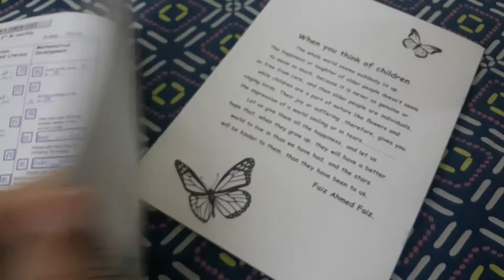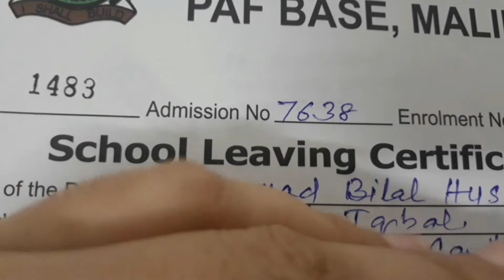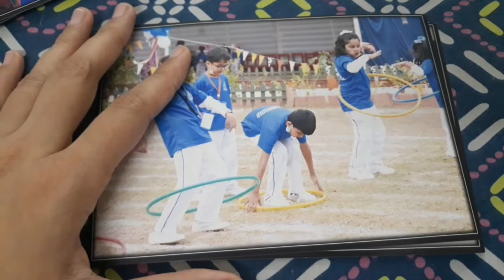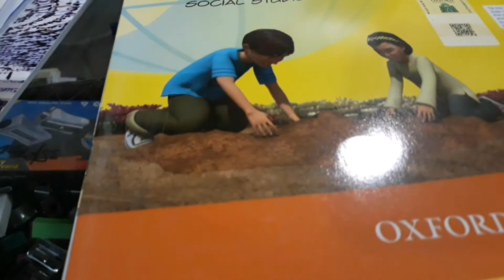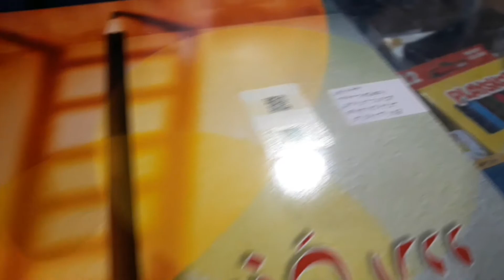kids final result....... it's hard to say goodbye.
vlog # moms recipes & vlog# kids final result # saying goodbye to my younger sister # vlog #